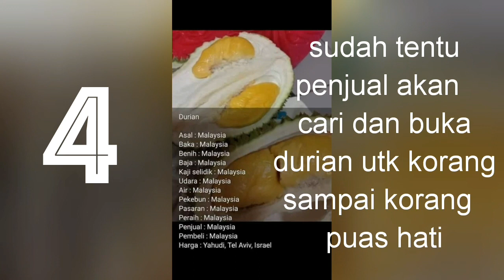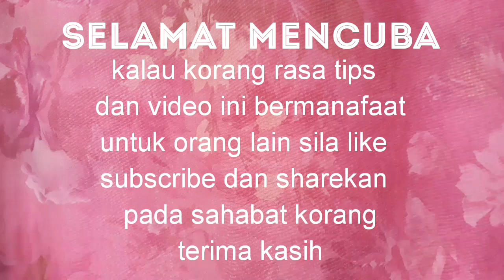MUSANG KING TIPS DAN CARA BELI DURIAN YANG ELOK DAN CANTIK ISINYA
Inilah tips yang salalu saya guna pakai ketika beli durian..alhamdulillah setakat ni tidak mengecewakan..walaupun kita teror bab durian tapi kita buat2 je kita tak tau pasal durian..insyaallah nanti penjual akan pilihkan yg cantik2 untuk kita sampai kita puas hati..biarlah berbaloi dengan apa yg kita bayar..